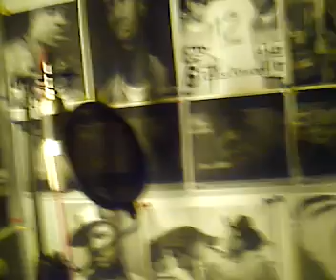Ace freestyle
Ace freestylin off tha dome